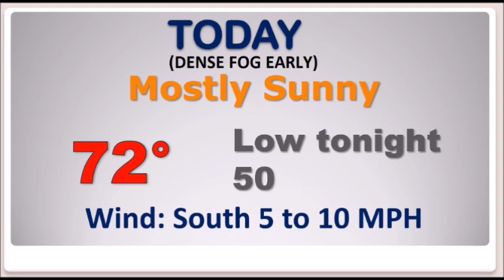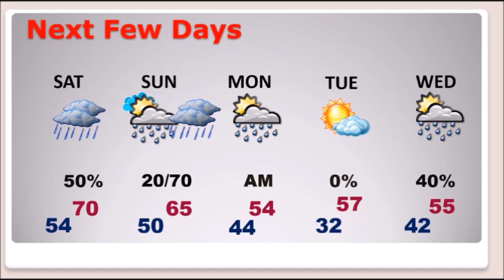Friday Video Update (12/11/20)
After Dense fog early…  The news is very good again today.  The warmer temperatures continue.  It should be a perfect December day.  But, changes are on the way, as a two part weekend storm system brings showers back to the forecast.  Part 1 brings scattered showers Saturday.  Part 2 brings a round of rain and perhaps some thunderstorms Sunday night into Monday morning, before colder air sweeps in.  And, there’s more.  We’ll look ahead deep into December.